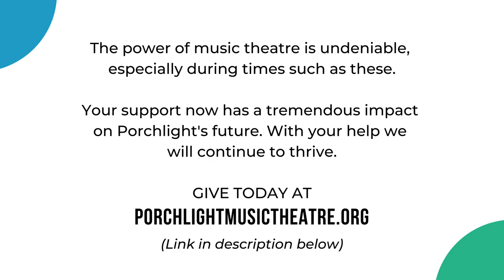WPMT Presents: Casbah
The WPMT premiere of “Casbah,” starring Tony Martin and Märta Torén (from the 1948 film) with Herbert Butterfield and Laurene Tuttle! Featuring the songs “Every Man There's a Woman,” “Hooray for Love” and “It Was Written in the Stars.”